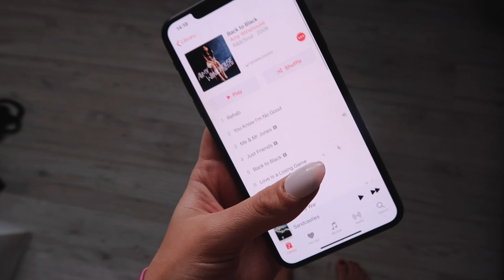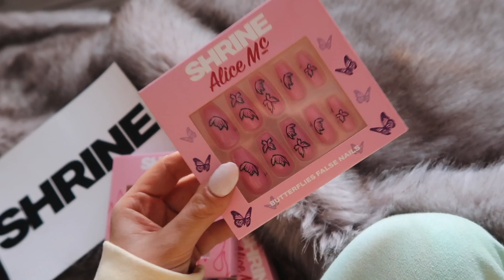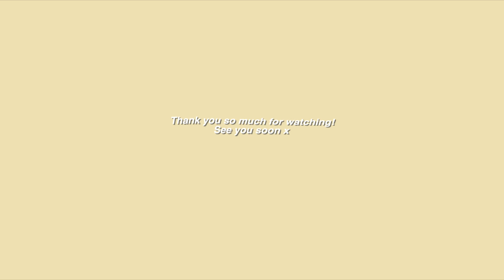Let’s chat for 20 mins!! an update on my collection + a new car!!?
BRIGHTON
BN51 9FL     :)